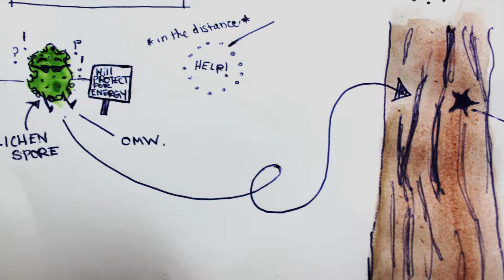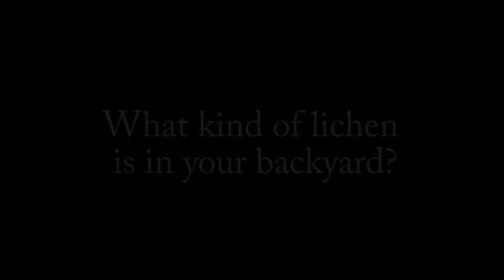For the Love of Lichen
For the Love of Lichen: Daria talks LICHEN this week on Midcoast Mini Lessons! Do you know what lichen is? Did you know that lichen can grow in the frozen arctic AND in deserts? What kind of lichen do you have in your backyard? Tag us or send us your photos on social media!